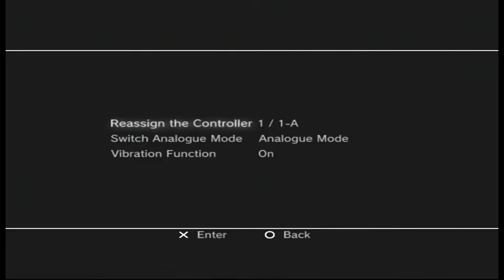Metal Gear Solid (Part 3)